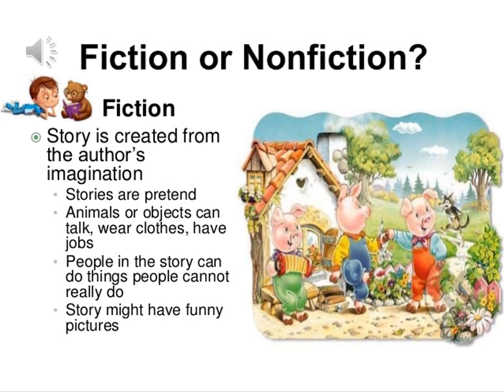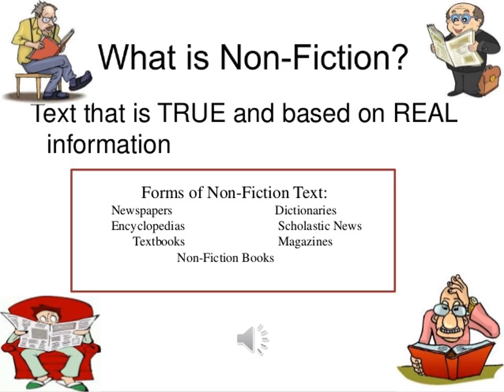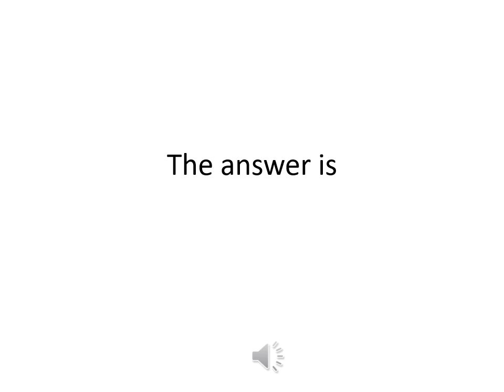English- Fiction /Non_Fiction -Week 2